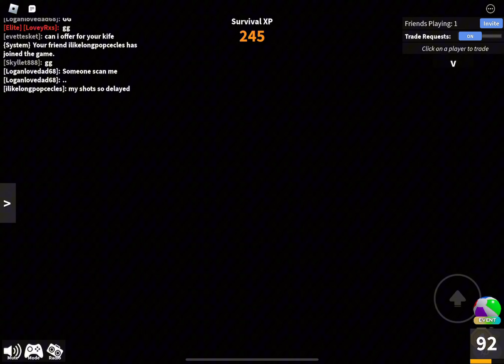The Best Mm2 Montage 2023